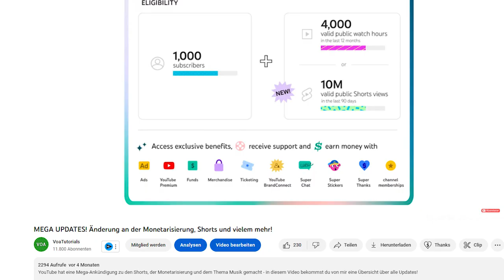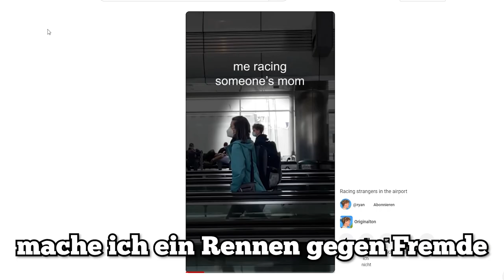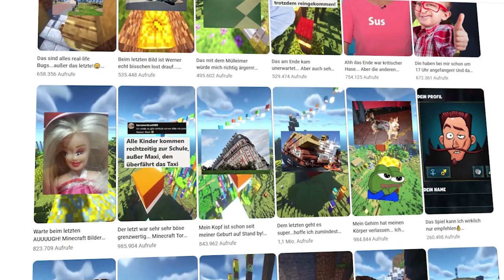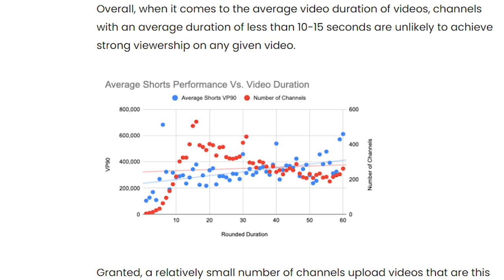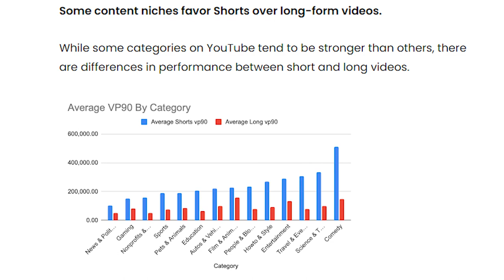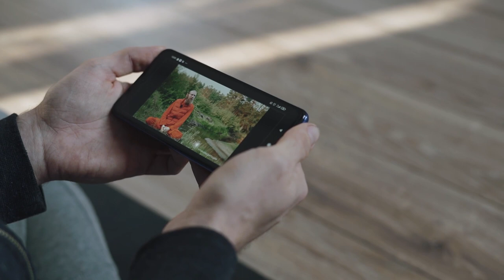Alles, was du 2023 über YouTube SHORTS wissen MUSST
YouTube Shorts zu erstellen ist 2023 einer der wichtigsten Trends auf YouTube - doch was muss man dabei bedenken? Wie erstellt man erfolgreiche Shorts, und wie erstellt man sie überhaupt? Auch die Frage, wie man sie am besten im Kanalkonzept einsetzt, werde ich in diesem Video beantworten, viel Spaß!

►Kapitel:
00:00 YouTube Shorts Guide
00:08 YouTube Shorts Monetarisierung
01:04 YouTube Shorts erstellen
01:21 Die wichtigsten YouTube Shorts Tipps

[Werbung] Wenn du über meinen Link ein Abo bei Epidemic Sounds abschließt, bekomme ich dafür einen kostenlosen Freimonat. Für dich ändert sich dabei nichts.